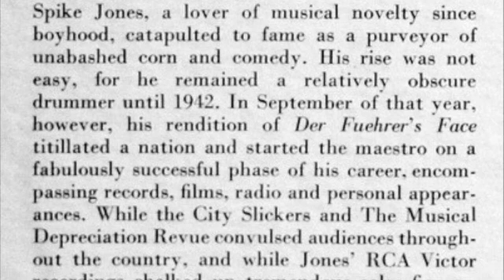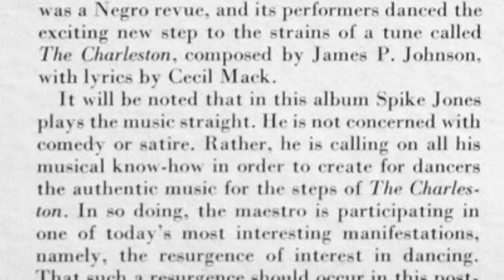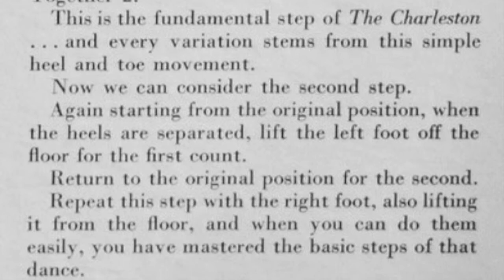Spike Jones And His City Slickers-"I Wonder Where My Baby Is Tonight"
Spike Jones And His City Slickers-"I Wonder Where My Baby Is Tonight". 1950. RCA Victor Album P-277, 20-3677-A. Transferred on an Audio Technica AT-LP-120-USB Turntable with 3.0 mil 78 stylus and AT3600-L Cartridge. Processed in Audacity, with click removal.